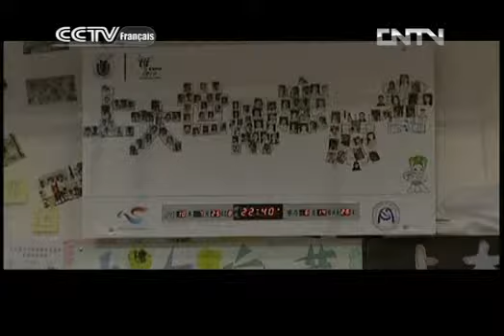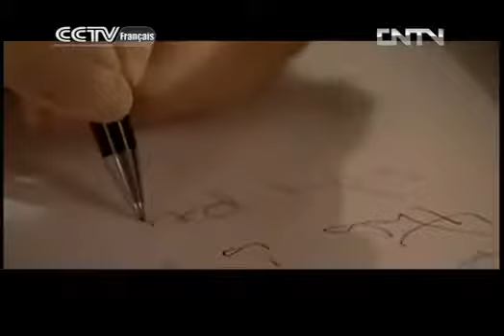OBJECTIF CHINE OBJECTIF CHINE 05/27/2013